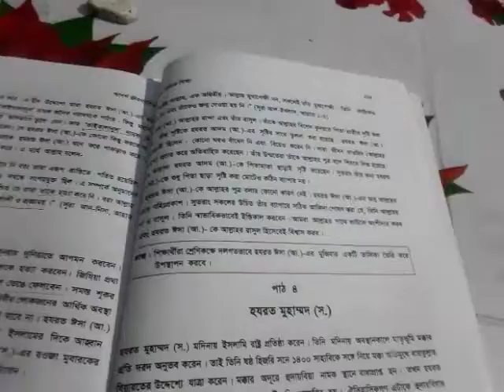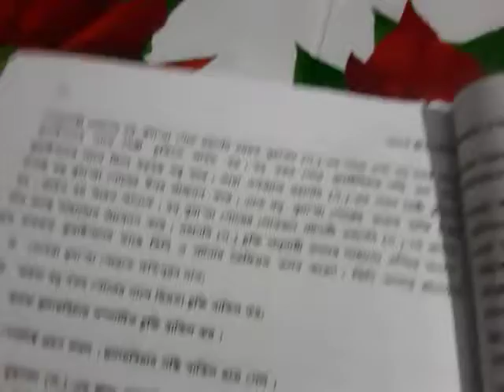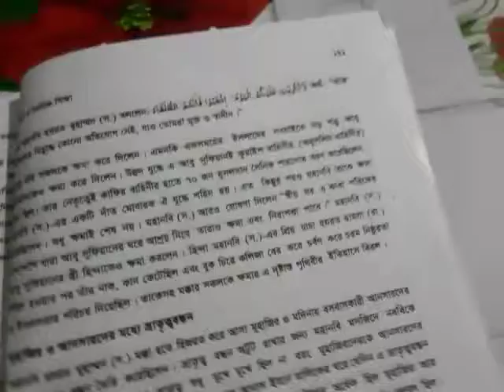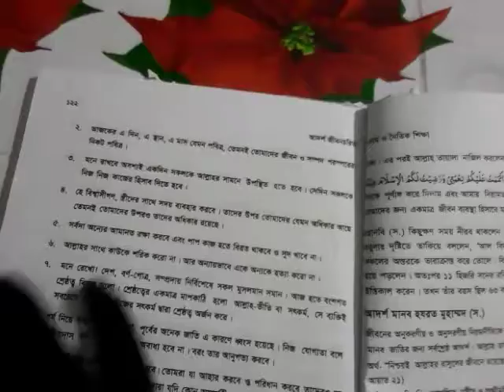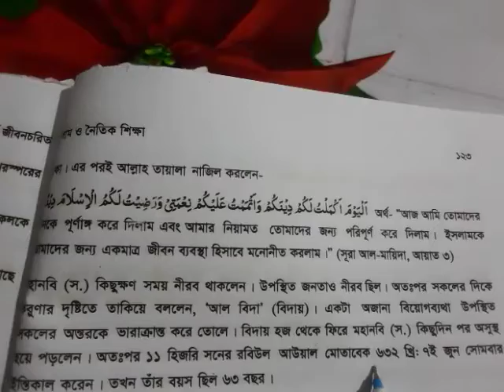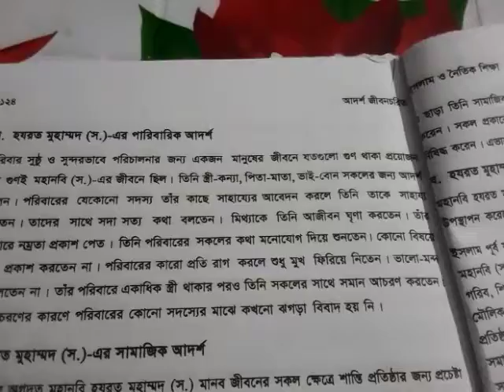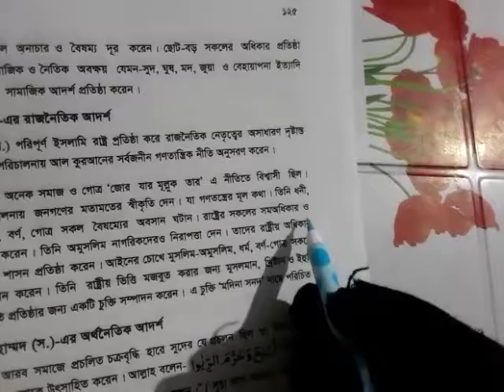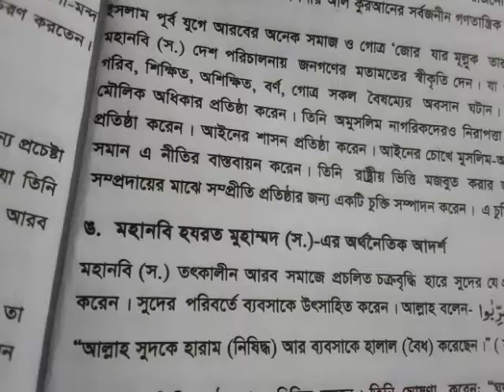শ্রেণিঃ৮ম,বিষয়ঃইসলাম ও নৈতিক শিক্ষা, অধ্যায়ঃ৫,পাঠ-৪,লেকচার নংঃ২,শিক্ষকঃআমাতুন্নুর মুহসিনা